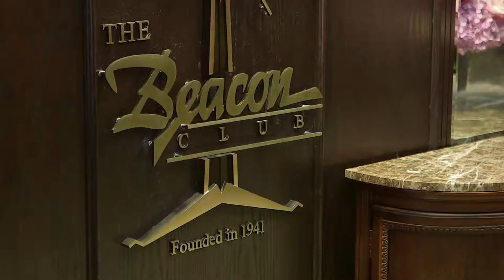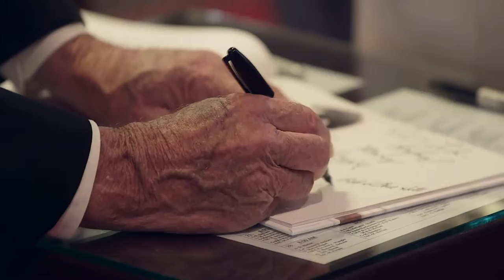Liz and Jack's Wedding at St. Joseph Cathedral, Beacon Club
Ceremony - St. Joseph Cathedral
Reception - Beacon Club
Aubrey Marie photographer